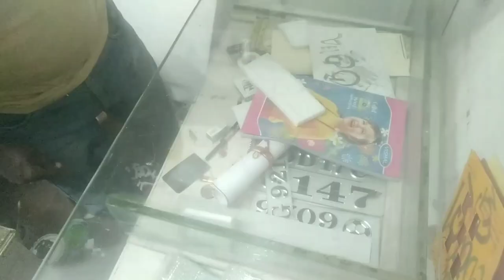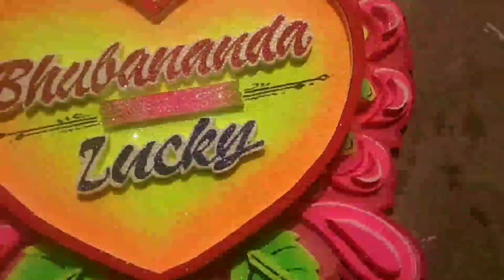Wedding name plate//thermocol cutting//rr art//marriage art//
Wedding name plate//thermocol cutting//rr art//marriage art// how to make a thermocol heart design